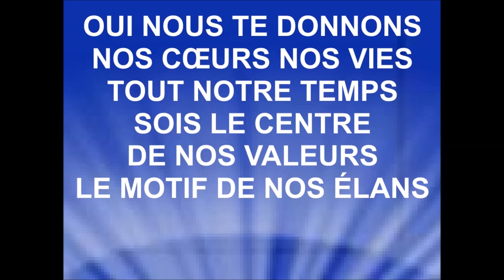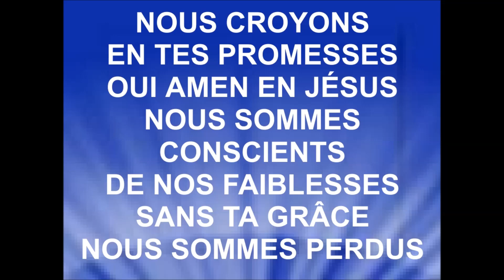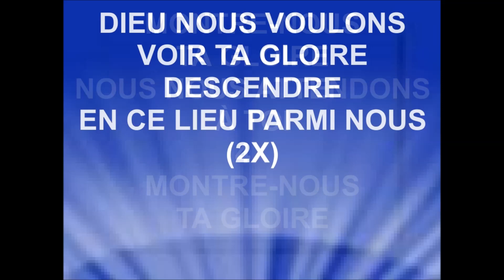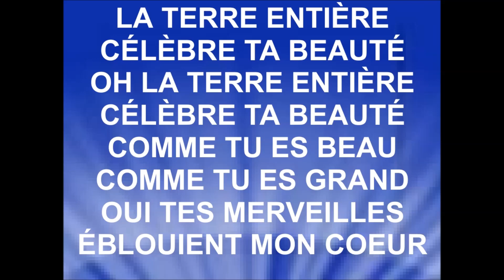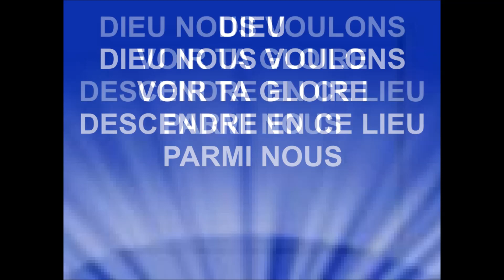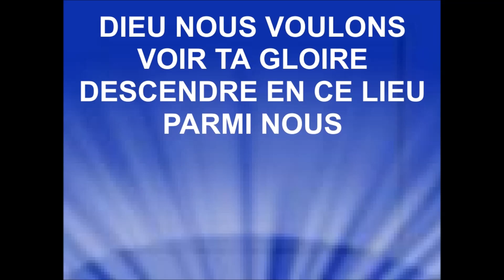DIEU NOUS VOULONS VOIR TA GLOIRE - Émilie Charette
Chanson originale de Luc Gingras
Je remercie Émilie Charette & Samuel Béland ainsi que Luc Gingras pour me donner l'approbation de diffuser sur ma chaîne Youtub ma vidéo de la chanson de Luc interprétée par Émilie, pour la gloire de Dieu, la bénédiction de ses enfants et pour que le monde entende les merveilles de Dieu.